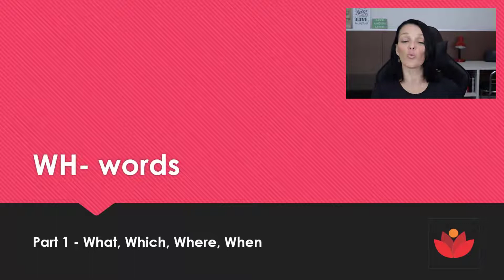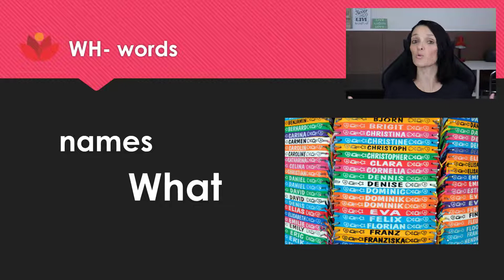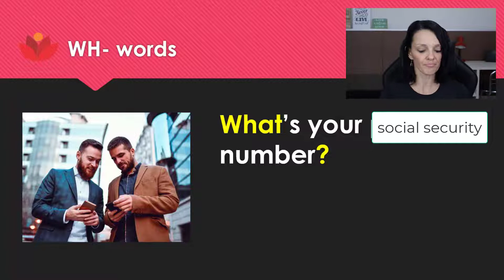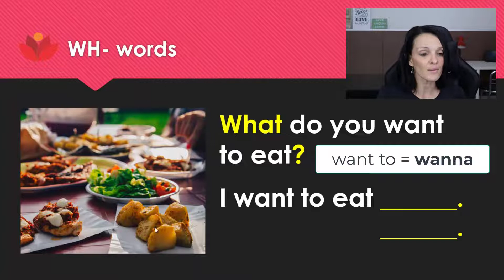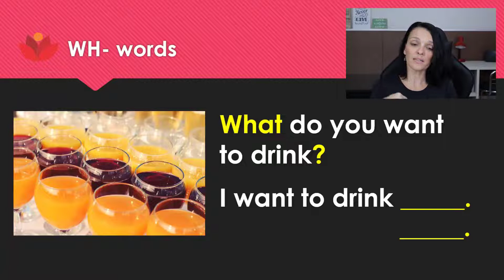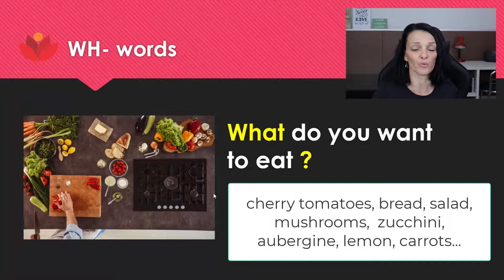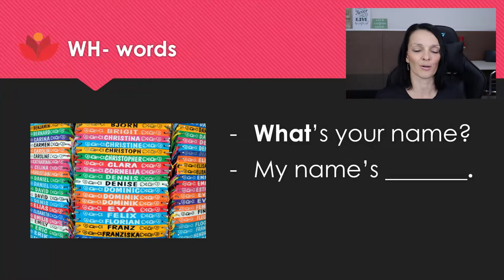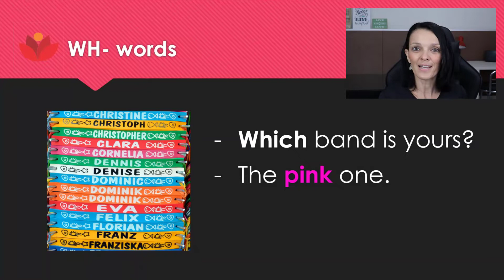Interrogative words in English | Part 1 | what which